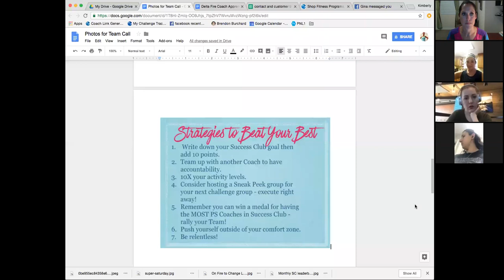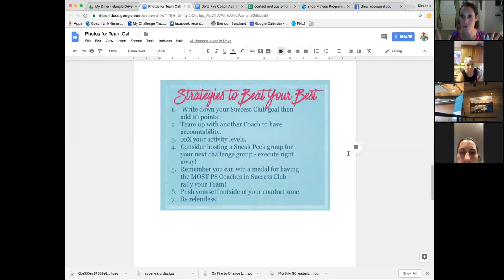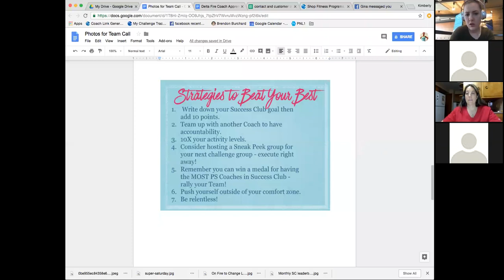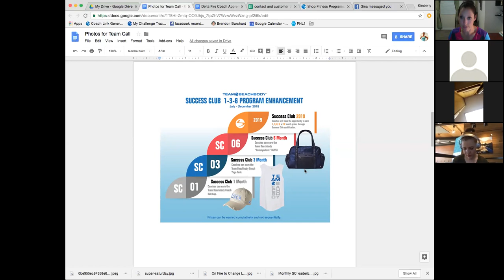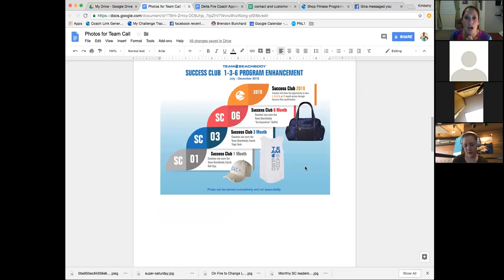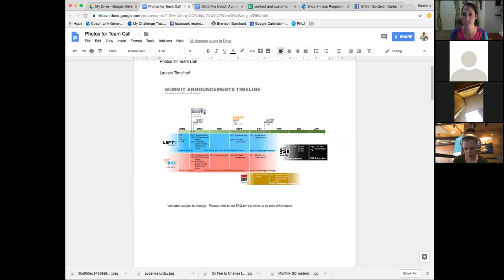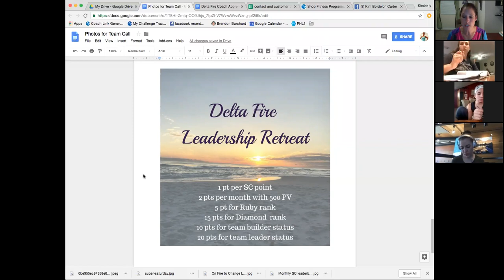Delta Fire July Team Call